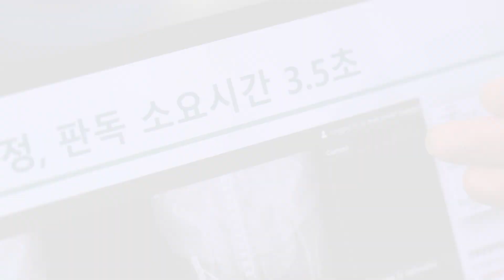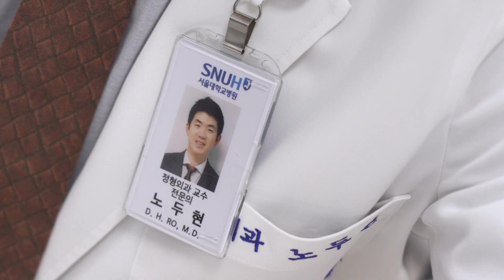코넥티브 (주) 회사 소개 - CONNECTEVE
환자분들의 치료 결과를 향상시키고 더욱 질 좋은 진료 서비스를 제공하기 위해 코넥티브(주)를 2021년 창업하였습니다.

코넥티브에서는 근골격 질환에 관련된 최첨단 AI, Robotics 기술들을 연구하며

근골격 질환의 기술 발전에 전세계적으로 선도적인 역할을 해 나갈 것입니다.